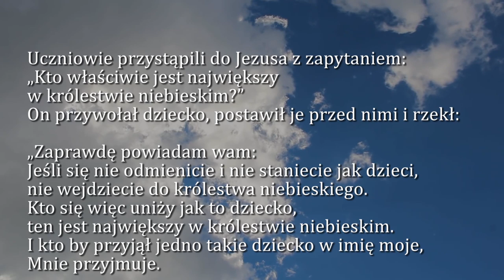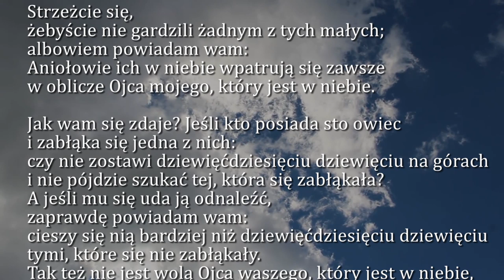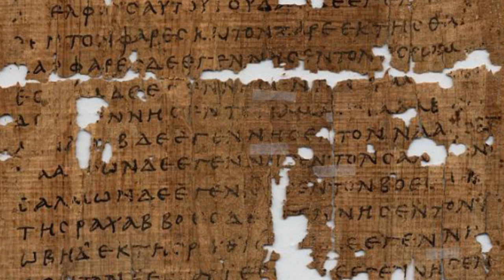Dobra Nowina na dziś | 13 sierpnia - Wtorek, XIX tyg. zwykłego